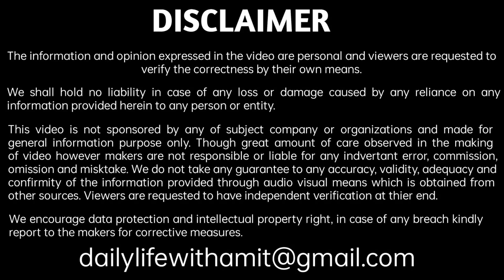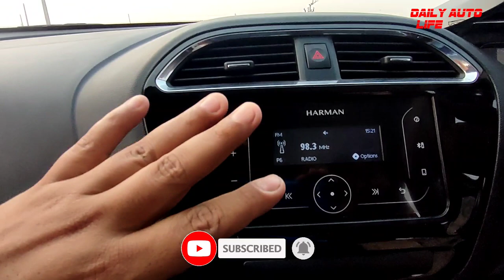Tata Tiago. इसके बारे में महिंद्रा वालों को ज्यादा पता है😁 Pros and Cons. Ownership Review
Is video mein owner ship experience and pros and cons ki baat ki gyi hai owner ke view se.

Best microfiber cloth for car:

Best & most selling car microfiber brush:

Magnetic mobile holder original quality:

Agaro Pressure Washer:

70mai Tpms:

Battery jumper heavy duty cable

Tow Cable heavy duty 5 ton

USB Fan:

Charging Fan:

Two way fan:

Hand band to fix Fan in car:

Agar aap bhi apna experience share karna chahte hein to contact ker sakte hein: